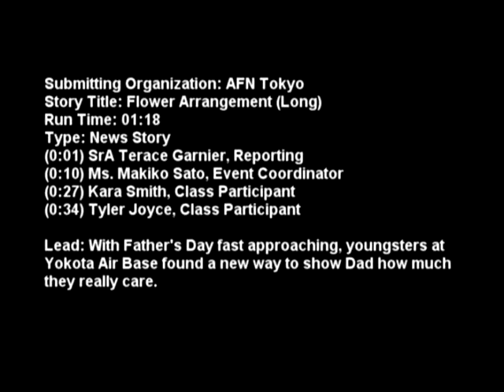130612 TOKYO FLOWER ARRANGING CLASS